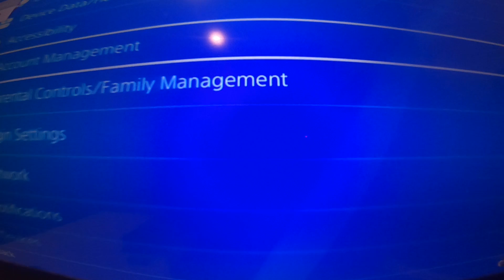God of war Ragarok game play